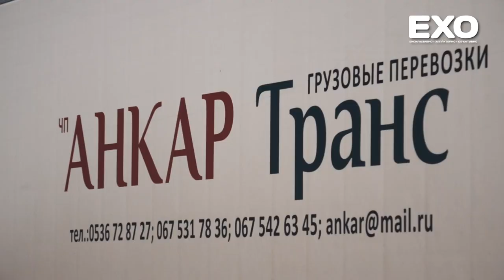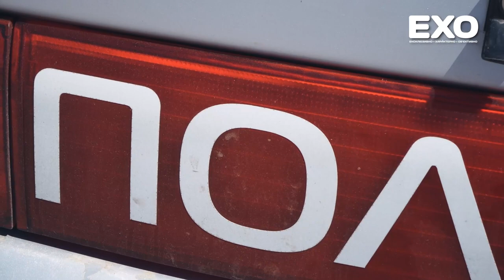«Рено» протаранило «Тойота»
30 квітня у Кобеляках по вулиці Михайлівській сталася ДТП за участю легкового автомобіля «Тойота», та вантаджівки «Рено».

Власник легковика виїжджав із автозаправляльної станції та не пропустив фуру, яка рухалася по головній дорозі.

У результаті зіткнення була серйлозно пошкоджена передня частина «Тойоти». На вантажівці були подряпані колеса. Так що закони фізики вчергове довели свою істиннусть. Як була і доведена необхідність дотримуватися правил дорожнього руху. На щастя люди не постраждали.